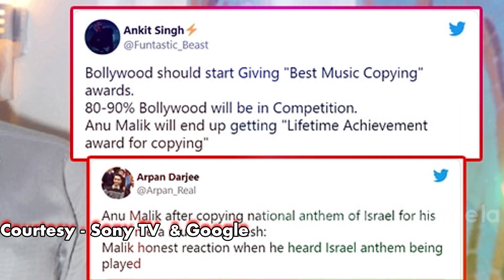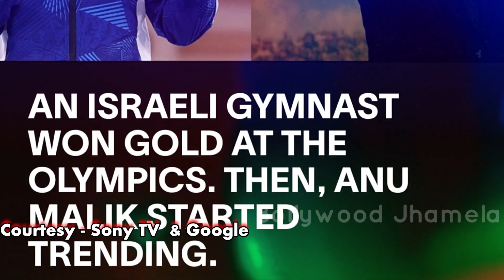Anu Malik ने Israel के राष्ट्रगान धुन चुराने के आरोप पर जवाब में ऐसा कहा ? Anu Malik Hard Reply